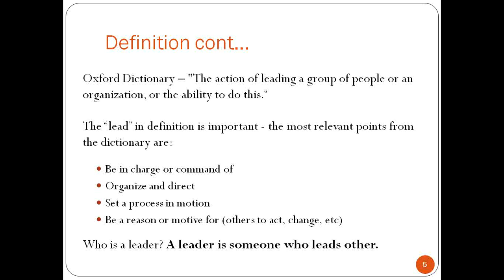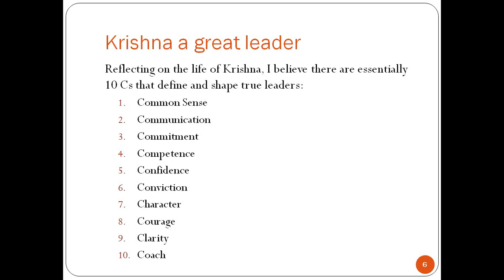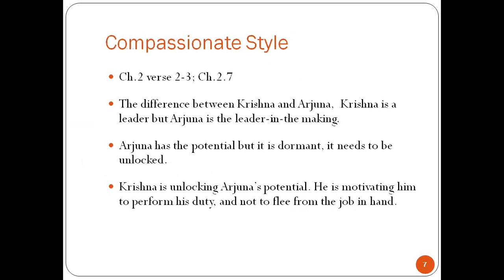Copy of Learning leadership principles from the Bhagavad Gita -Unlock your potential to beco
The speaker will examine the discourse of Krishna and Arjuna and will highlight their relevance to leadership. The Bhagavad Gita inspired many leaders of the Indian independence movement including Mahatma Gandhi, and these teachings will definitely inspire the listeners.

No one is a born leader, nor does someone become a leader by virtue of lofty titles. Rather, true leadership is conferred willingly by others when you do what you say. The way to attain that quality is by learning leadership skills. I believe there are 10 Cs that define and shape true leaders and the Gita offers deep insight into those values, and meaningful lessons for the modern day practice of management. It has been reported that many of the top business schools in the United States have introduced "self-mastery classes" (Engardio and McGregor 2006) using the Gita to help students improve their leadership skills.